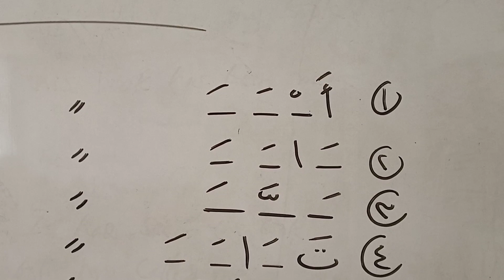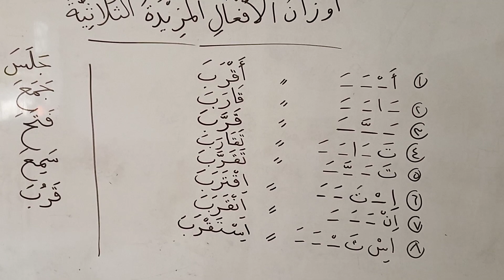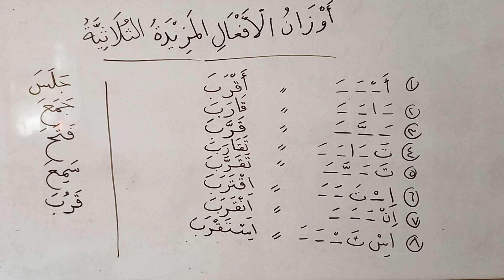Sharaf #12 || Wazan dan Aplikasi Mazid untuk Fi'il Tsulatsi (Rumpun 1)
Delapan wazan fi'il mazid tsulatsi dan contoh aplikasi fi'il mazid dari fi'il tsulatsi mujarrad